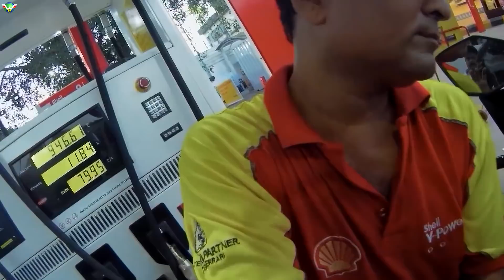Heavy Off-roading at Rajmachi Fort | Stuck in Sand | Kawasaki Versys x300 | BMW G310gs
In this video, we went to do some off-roading in Rajmachi which is famous for its adventure terrain and roads.

Buy the Bike Care Stuff that i use using below links:
3M Car wash Shampoo
3M Combo pack (Shiner,Shampoo,Wax,Microfiber cloth)